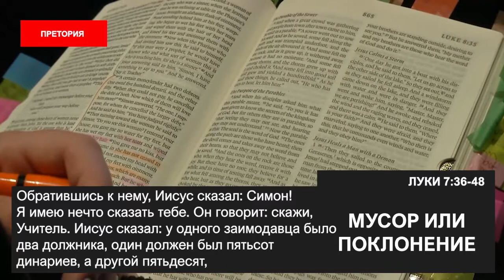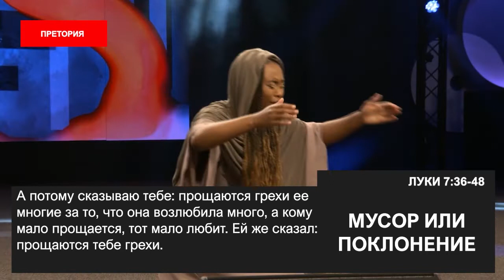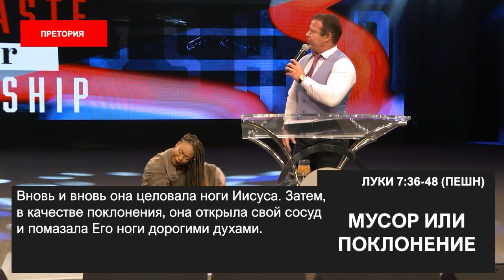МУСОР ИЛИ ПОКЛОНЕНИЕ. «Пробуждение в эпоху COVID-19» (53)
Добро пожаловать!

Новое послание Эта Бошоффа называется «Мусор или поклонение».
То, что кажется миру мусором, является поклонением для Бога. А что выберете вы, мусор или поклонение?

Наше поклонение всегда будет стоить нам чего-то. Наше поклонение будет стоить нам преданности, времени, таланта, сокровища. То, за что мы держимся, что чтим. Мы превращаем освящение в удобство, а жертву в самосохранение.

Есть ли среди вас поклонники, готовые разбить свои сосуды посредственности, разбить свои сосуды апатии, разбить свои сосуды боли, страданий, потерь, трагедий?